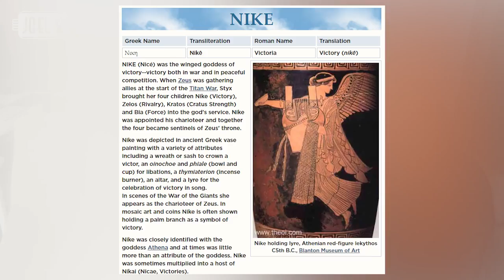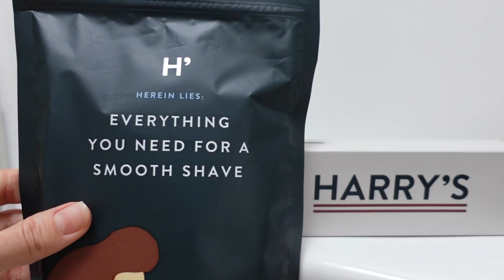Words British & American People Say VERY Differently!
Redeem a Harry’s Trial Set for just $3 when you go

*FILMING EQUIPMENT
GET £25 AIRBNB CREDIT: airbnb.co.uk/c/joell2886
*OUR AMAZON SHOP